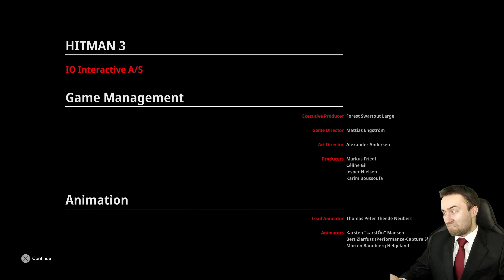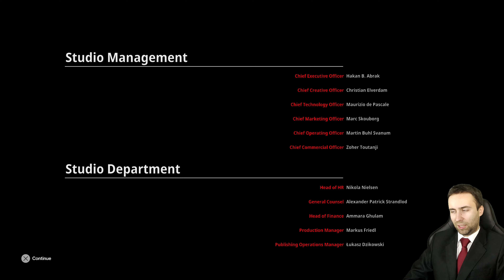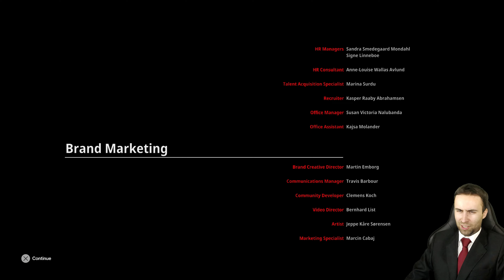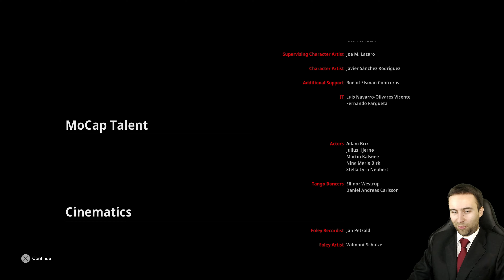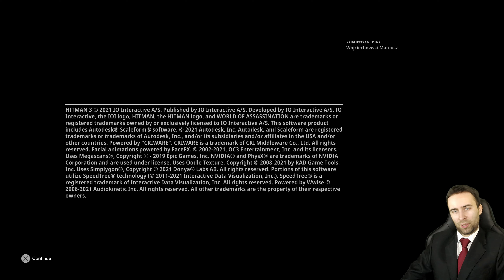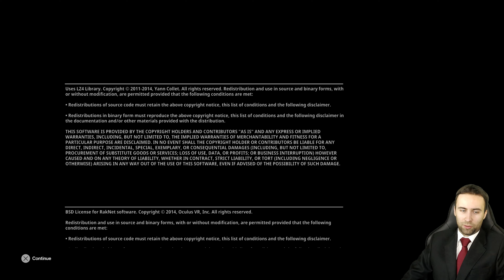Hitman 3 PL Odc 7 KONIEC GRY! Zakończenie 4K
Hitman 3 PL

Hitman 3 to skradankowa gra akcji studia IO Software. Podczas zabawy kierujemy płatnym mordercą znanym jako Agent 47 i wykonujemy zlecenia, w którym wyeliminowanie celów da się zrealizować na wiele różnych sposobów.

Seria odcinków zagrajmy w Hitman 3 PL, jest to gameplay z polskim komentarzem do gry Hitman 3.
W tej serii przedstawiona zostanie cała gra, zakończenie oraz mini recenzja na koniec podczas napisów końcowych.

Jeśli to czytasz, napisz w komentarzu "Łysy"